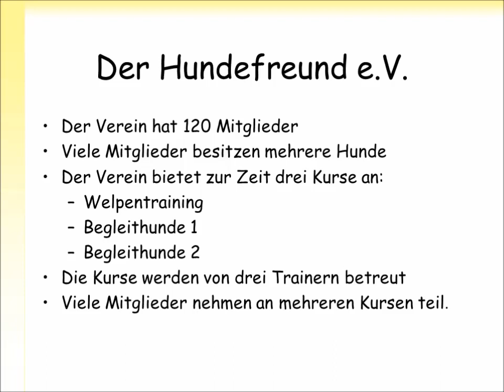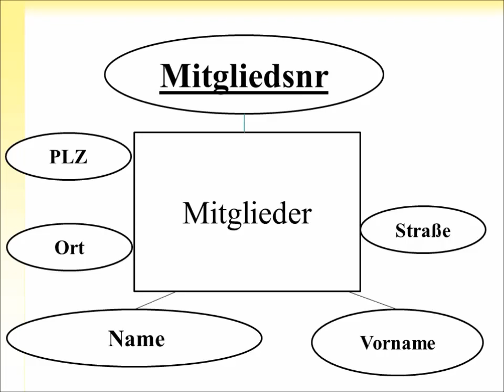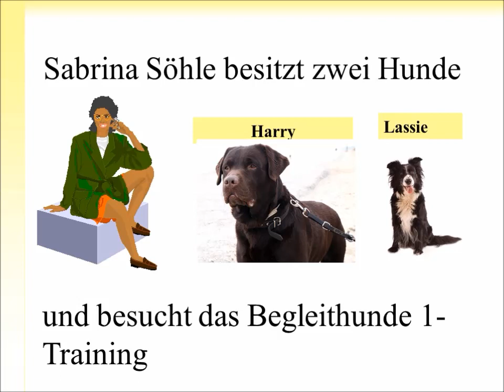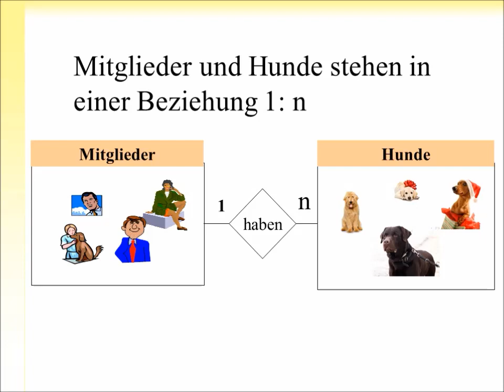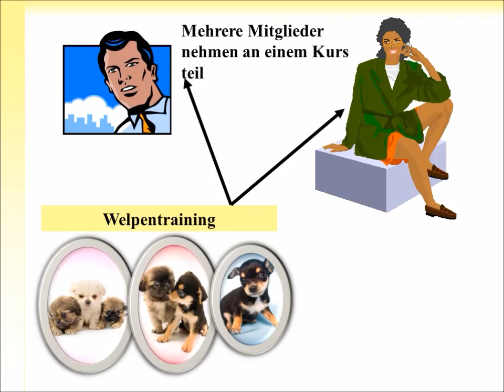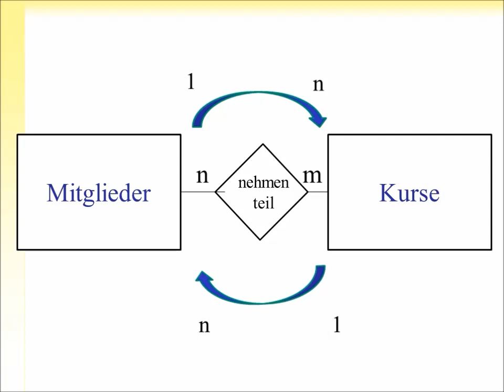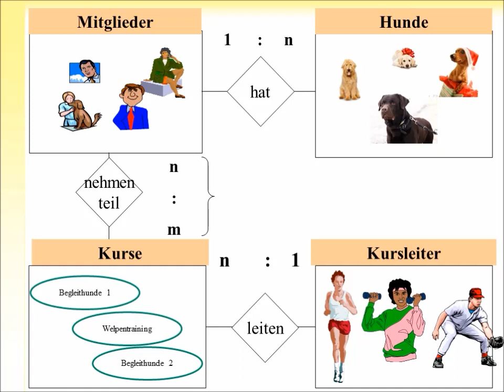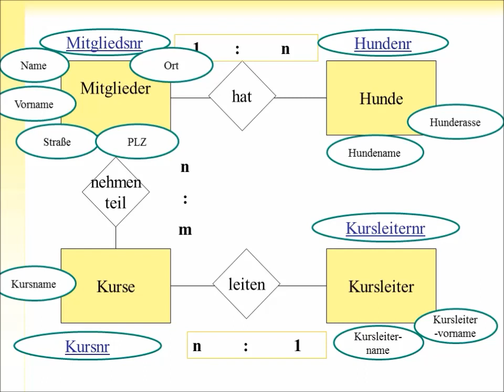ERM erstellen am Beispiel der Datenverwaltung des Hundevereins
Wir erstellen ein ERM mit Hilfe eines einfachen Beispiels.